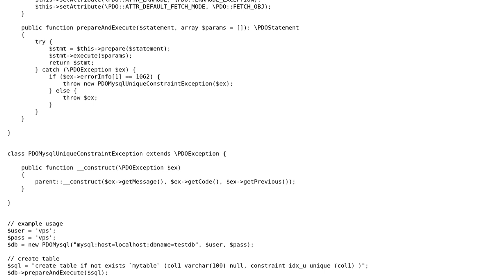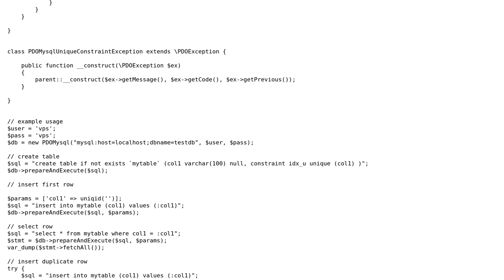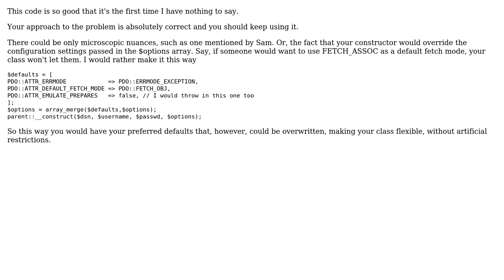Code Review: Mysql PDO Wrapper that throws Unique Constraint Exception (2 Solutions!!)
Code Review: Mysql PDO Wrapper that throws Unique Constraint Exception

With thanks & praise to God, and with thanks to the many people who have made this project possible! | Content (except music & images) licensed under CC BY-SA | Music | Images & others | With thanks to user Your Common Sense user SAM OnELA user bumperbox and the Stack Exchange Network Trademarks are property of their respective owners. You are responsible for your own actions.